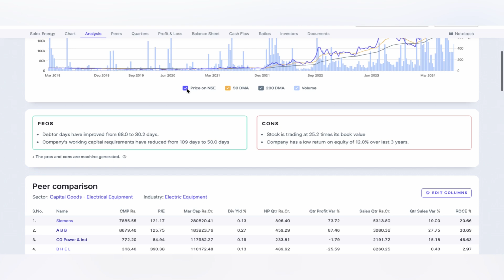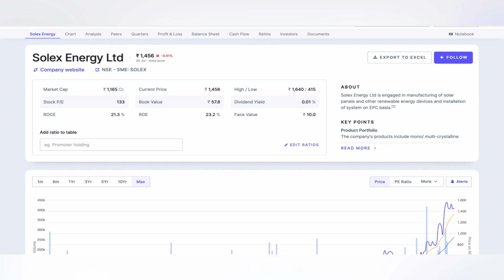SOLEX ENERGY SHARE ANALYSIS STOCK | SOLEX ENERGY SHARE NEWS 🪴 SOLEX ENERGY SHARE TARGET 06-07-2024